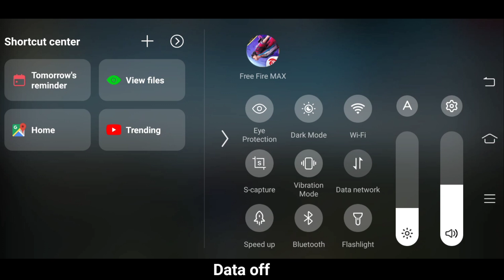TOP 5 NEW SECRET TIPS & TRICKS IN FREE FIRE 2023-FLOWER GAMING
ff training
training ground adam trick
training ground bug
tiktok de free fire
tiktok ff
f_f
free fire2023
free fire
Flowergaming
oneplaceff
fflegendgwa
Cggamersk
Mountaingamer
Trapboy
ff tips and tricks 2023
freefire2023
2023 free fire
gexan
new update free fire 2023
ff
fire fire 2023
free fire glitch
ff tricks
freefire 2023
free fire new trick 2023
free fire 2023 new update
ff tricks 2023
new update free fire
free fire new video 2023
ff new update 2023
2023 free fire update
ff 2023
2023
ff 2022 new update
फ्री फायर 2023
free fire video 2023
2023 ka free fire
bug training ff terbaru
free fire new tips and tricks 2023
free fire game
free fire new 2023
2023 free fire new update
free fire mai gayab hone ka tarika
new update in training
new Trick in training mode
new Glitch in training mode
training mode invisible trick 2023
training mode invisible bug 2023
free fire invisible trick in malyalam
free fire invisible trick in clash squad
free fire invisible trick in 2023 telugu
training ground ghost enter
ghost in training

ghost revive
f_f
bug ff
ghost enter
lone wolf mode small character
small character enter
ff tiktok
free fire tiktok